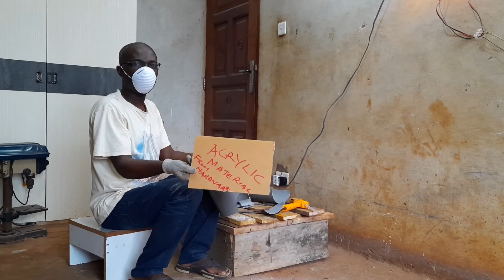How to make an interior wall light under $10 from scrap PVC pipe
This video will show you how to make an interior wall light under $10 in just half an hour. It will illustrate how to bend acrylic material which you can get from any hardware store. The materials used all available in the Hardware stores.